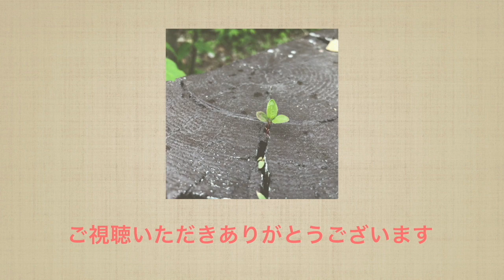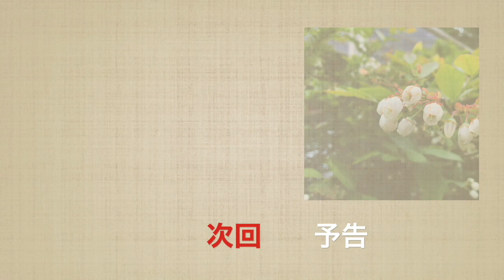【過酷】夏日に生えすぎた草と格闘する！【勝利？】しかちゃんちのおにわ vol.1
ただただ草取りをする動画。
憧れのバラが咲くような洋風のガーデン目指して、少しずつ庭を改善。

2018年の計画
５月　草刈り　木の手入れ
６月　　↓　　芝生の手入れ
７月　　↓　　花壇の手入れ
８月　雑草が生えないように死守するのみ
　　　そしてBBQをする！
９月　球根の植え付け
10月　落ち葉片付け
11月　冬支度
12月〜４月　ただひたすら寒さに耐える＆雪かき